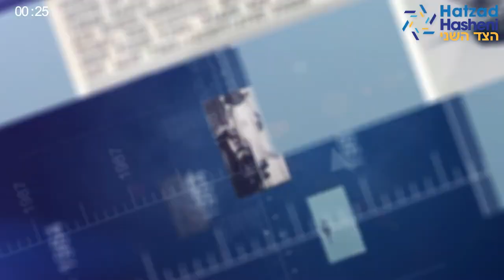Operación Diamante: El avión ruso MIG robado por Israel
Conozca más sobre la posesión de la aeronave soviética en 1966, tras varios intentos fallidos, con la finalidad de estudiar sus falencias.

Fuente: Hatzad Hasheni